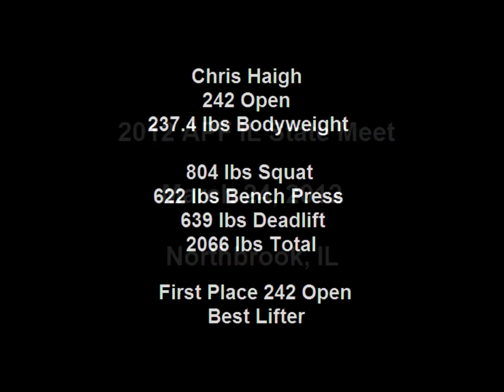2012 APF IL State Meet - Chris Haigh 2066 lbs Total @ 242 Open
First place 242 Open and Best Lifter at the 2012 APF IL State Meet at Progressive Sports Performance in Northbrook, IL.  Not bad for a 6/9 day.

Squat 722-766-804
Bench Press 622-650X-650X
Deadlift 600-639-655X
Total 2066